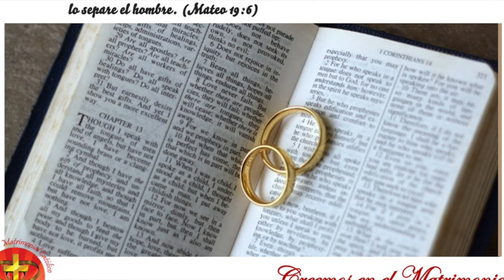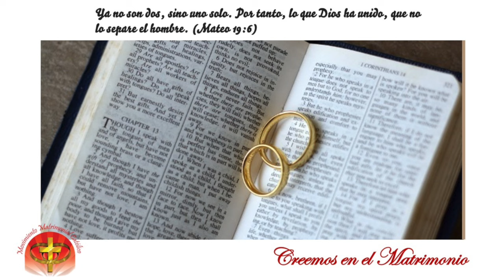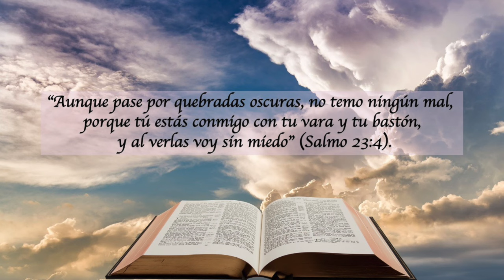LECTURAS DEL DIA - 20 DE AGOSTO